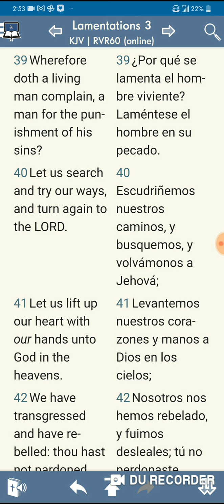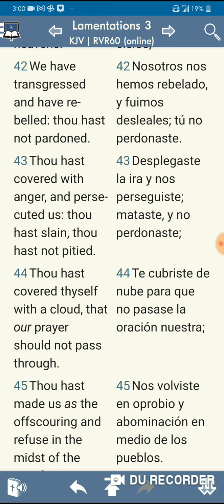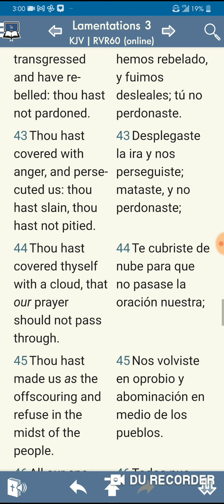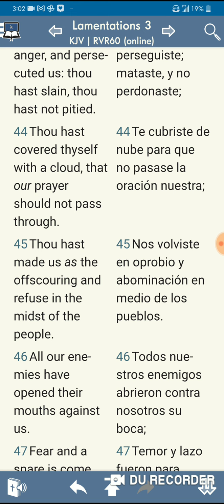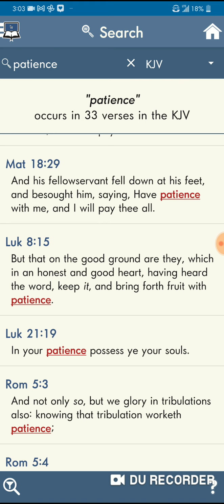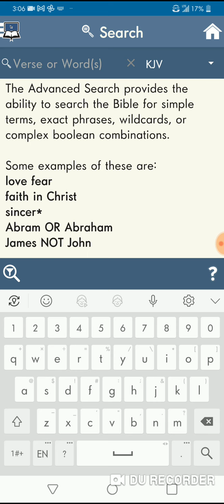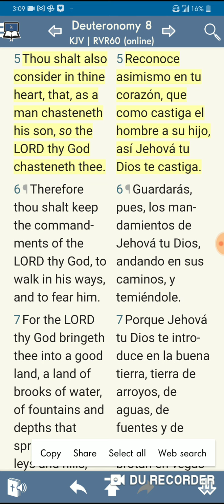Wherefore Does A Man Complain About The Punishment Of His Sins?